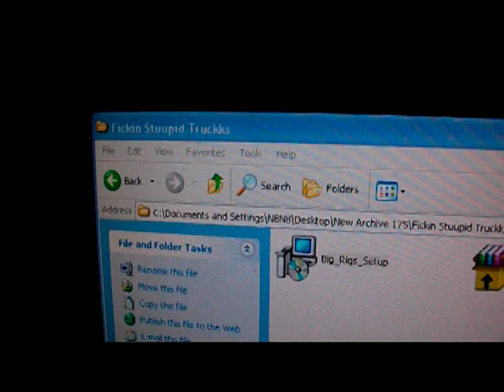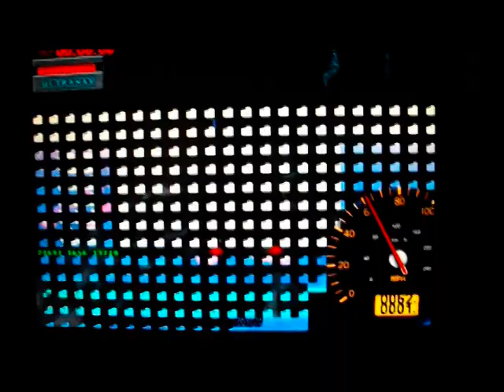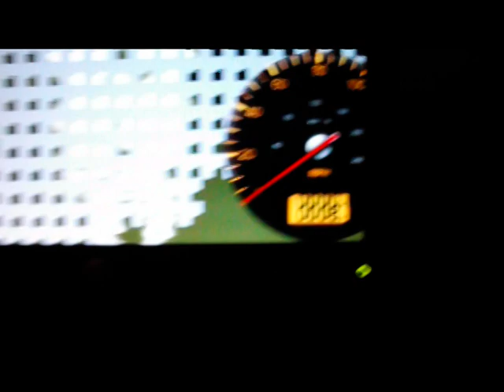Fickin Stuupid Truckks - N8 Plays "Big Rigs"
Oh man, shit's SOOOOOOOOOOOOOOOO broken!
My maiden voyage with this...aMaZiNg game.

Big Rigs commercial is a fine Cinemassacre masterpiece by James Rolfe.

The Good Rats "Mr. Mechanic" (Written By Peppi Marchello)
Foghat "Eight Days On The Road" (Written By Michael Gayle, Jerry Ragovoy)

All third-party content acknowledged, no infringement intended, zero personal monetary gain.